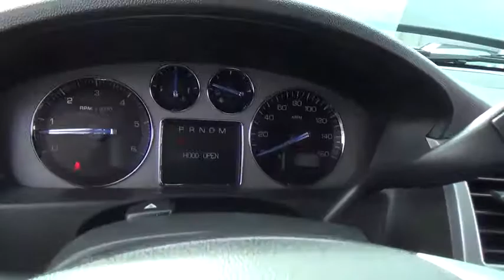2008 Cadillac Escalade used, Clark County, Las Vegas, Henderson, North Las Vegas, Saint George, Utah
2008 Cadillac Escalade